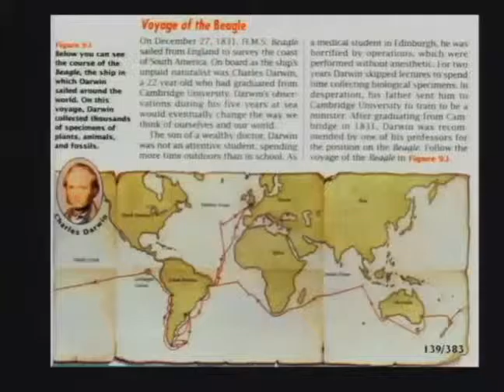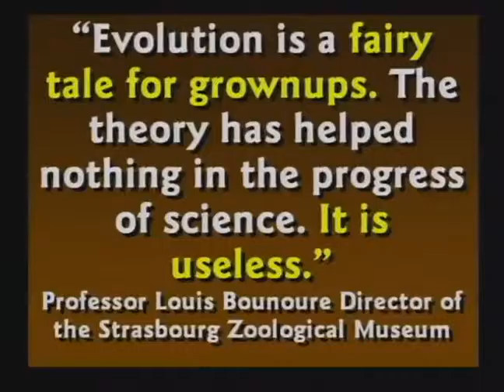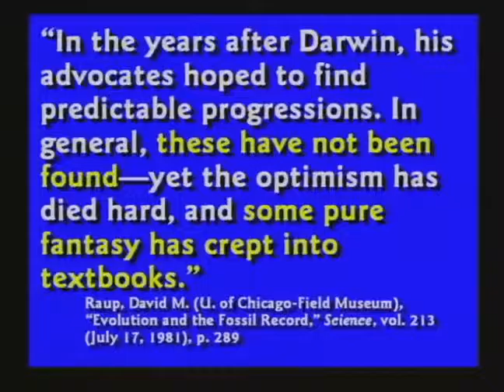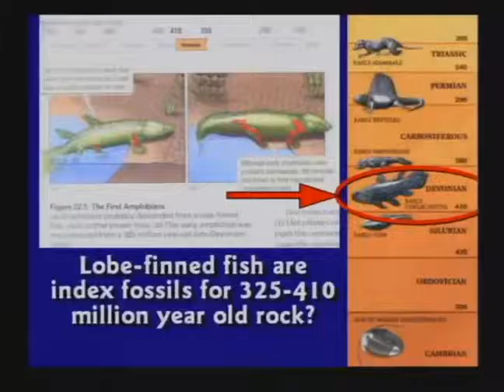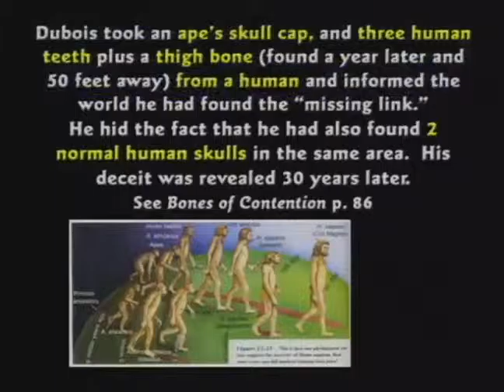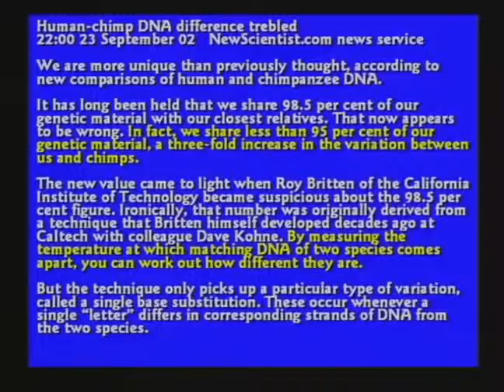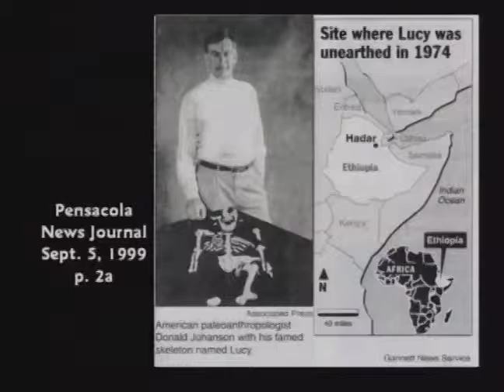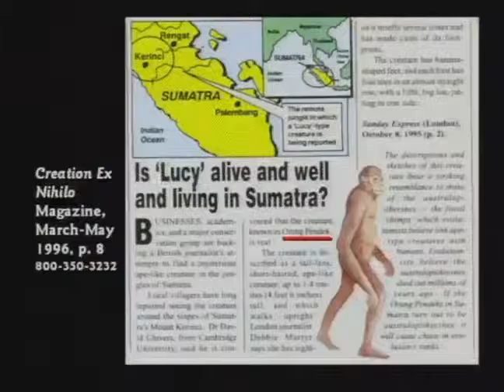Debate #16 Rutgers University, Round 2